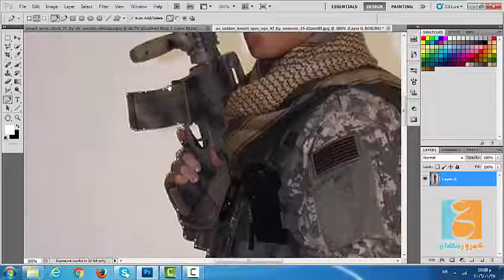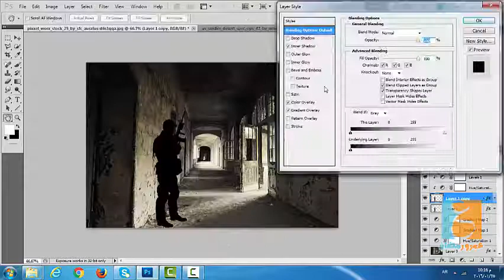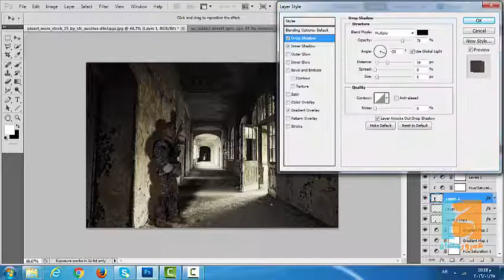editor amr ramadan photoshop cs5/cc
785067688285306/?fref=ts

CgyTYZM2XVgxMz64xCdzA